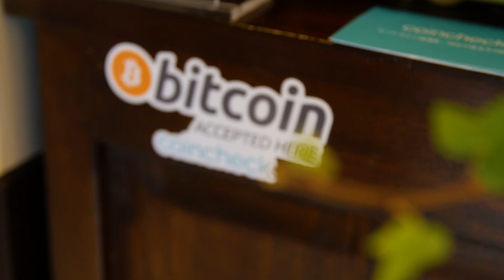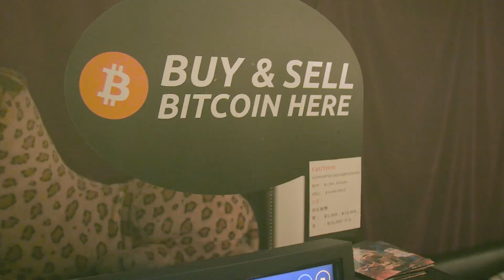Magic Money: The Bitcoin Revolution - Official Trailer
With the advent of Bitcoin, the world's premier digital currency, for the first time in history money is no longer controlled by banks or governments, but by the people who use it.
But where did this currency come from? How does it work? And is it truly the way forward, or just a flash in the pan?
Magic Money answers these questions and more as it explores the mysterious origins of Bitcoin, its role in society, and how it could shape the future of our world.